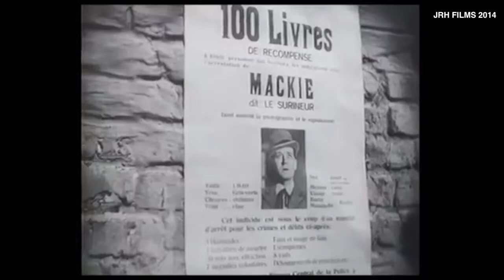Margo Lion as Jenny in ‘The Three Penny Opera’ and ‘Seeräuber Jenny’ (‘Pirate Jenny’)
I have always been fascinated by Weimar Republic cabaret and its luminary performers, one of the most famous being Margo Lion.

It is suggested with some justification that Lion was the model for Marlene Dietrich’s persona in ‘The Blue Angel’ and for her publicly ambiguous sexuality. Certainly the two sang the famed lesbian song ‘Wenn die beste Freundinn’ as a duet in 1928, two years before ‘Der blaue Engel’. I have uploaded this performance as ‘Marlene Dietrich, Margo Lion and Oskar Karlweiss - 'Wenn die beste Freundinn' (1928)’

I have also uploaded, from the 1931 film ‘Nie wieder Liebe’, footage of Margo Lion singing Mischa Soliansky’s sentimental ‘Lebe ohne Liebe kannst du nicht’ in a working-class night club - the performance has a real resonance for the world of Christopher Isherwood’s Berlin stories. This film interestingly is one of the first to show a black couple romancing each other, as equals with other romantic pairings in the cabaret audience. I’ve titled this video ‘Margo Lion (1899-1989) - Weimar Republic Cabaret Singer and Actress’

Finally there is film of Lion singing in a more upmarket cabaret in the mid to late 1930s as ‘Margo Lion (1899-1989) - A Night Club Performance’

This video of this upload here has a number of segments from the 1931 Joseph Pabst French language version of ‘The Three Penny Opera’ - ‘Opéra de Quat’Sous’ - in which Margo Lion starred as Jenny. I have edited together all the scenes in which Lion appeared, including that of her singing ‘Seeräuber Jenny’ (‘Pirate Jenny’) at 7.09 minutes.

I think these segments hang together to tell her story in the film, a synopsis of which I’ll give here:
[1] Brothel setting, then Jenny steps out into the street with Macheath, her ex-lover, and as they stand in the doorway of the brothel, Macheath spots Polly Peachum and her mother. He gestures to Jenny to go back into the brothel and pursues mother and daughter down the street.

[2] Jenny goes to a restaurant to which Machete has taken Polly and her mother. She is refused entry at the door.

Macheath arrives and the prostitutes join him. Jenny comes in and sarcastically congratulates Macheath on his marriage to Polly. He gives her a cup of coffee, and she reads his hand. He suggests she will see only good, nothing bad, but the prostitute predicts difficulties lie ahead. He is angered and prepares to leave but is encouraged to stay and drink and flirt by some of the other resident ladies of the night. Jenny opens a window and signals to Mrs Peachum, a detective and two police officers waiting outside to come in. She then sings the famous "Seeräuber Jenny" (Pirate Jenny). Machete listens and tells her to remember the times they spent together - he is unchanged. The police break in but Macheath manages to escape … and meet another prostitute in the street. They go off together. He is caught later. Jenny visits him in goal and manages to help Machete escape.